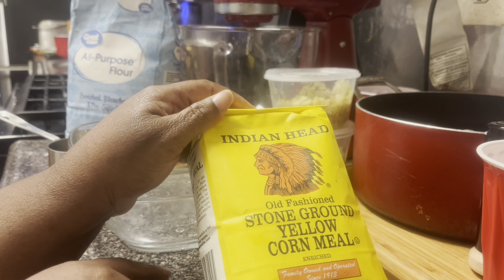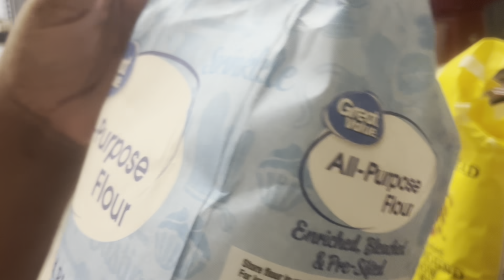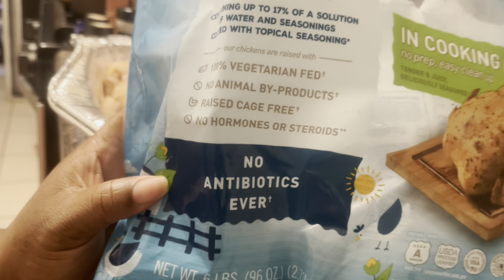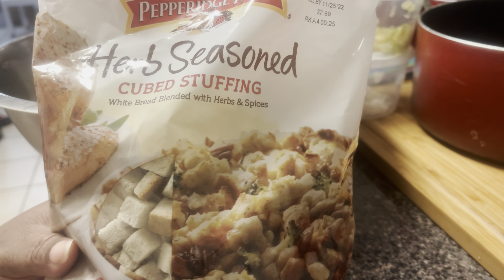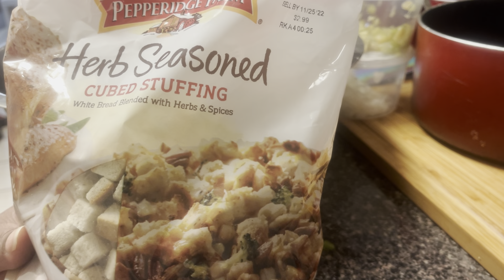2022 Thanksgiving Sides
soulfult soulfood thanksgiving hoildays 📍Here’s the link to my book JJ's Adventure: Meet JJ's Family

📍Here’s the link to my book I was you: From tragedy to triumph